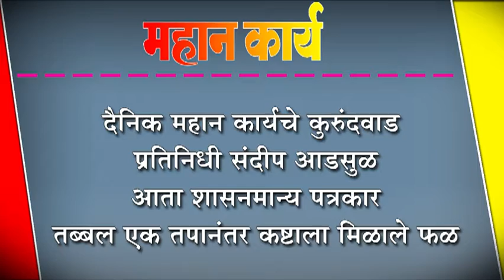दैनिक महान कार्यचे कुरुंदवाड प्रतिनिधी संदीप आडसुळ आता शासनमान्य पत्रकार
दैनिक महान कार्यचे कुरुंदवाड प्रतिनिधी संदीप आडसुळ आता शासनमान्य पत्रकार : तब्बल एक तपानंतर कष्टाला मिळाले फळ